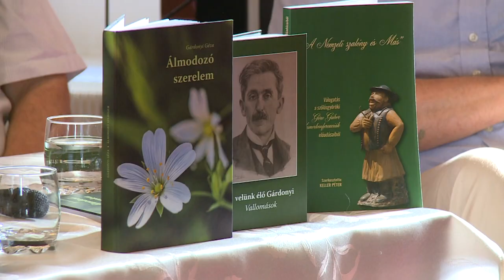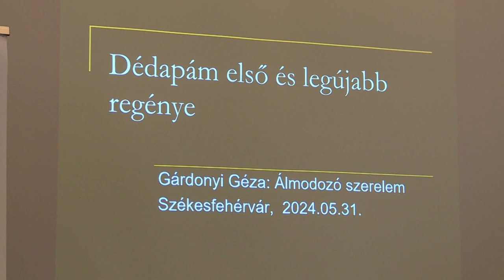GÁRDONYI GÉZA EMLÉKÜLÉS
Gárdonyi Géza emlékülést rendezetk a Vörösmarty Könyvtárban. A találkozó különlegessége, hogy tiszteletét tette az író dédunokája, Keller Péter is.